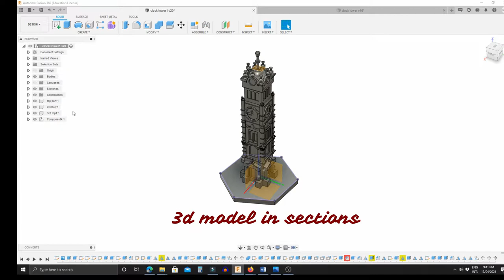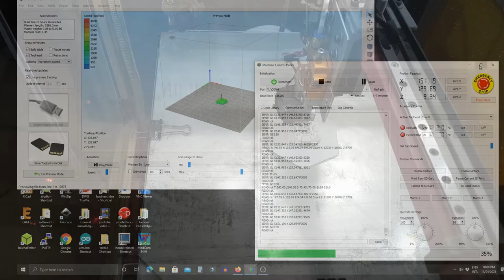3d printed Architectural modelling ,clock tower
3d printed Architectural Model ,Clock tower Faisal Pakistan.